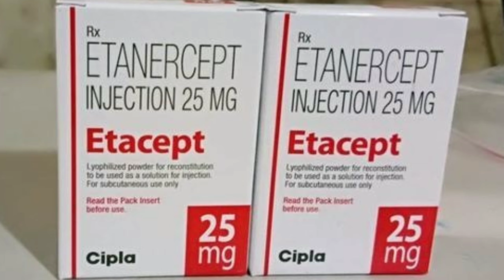Etanercept injection use side effect in tamil